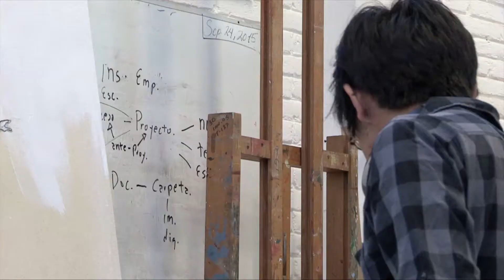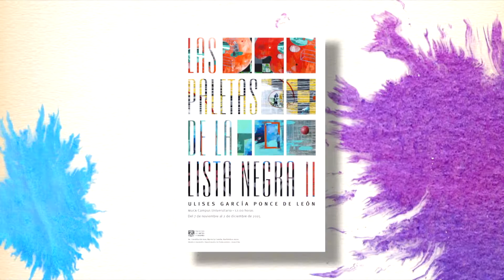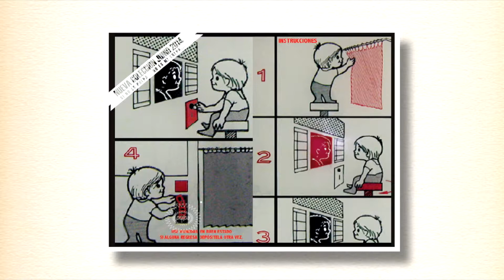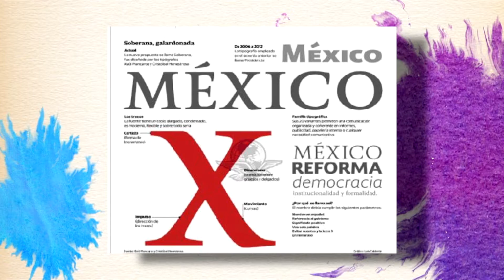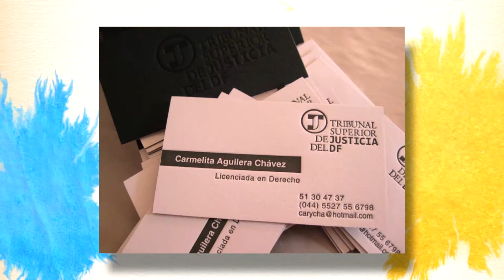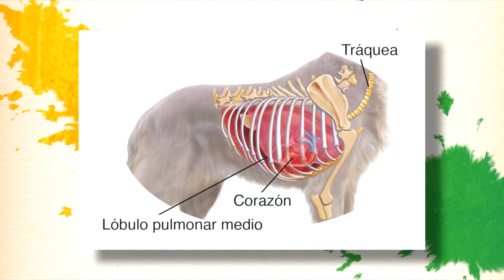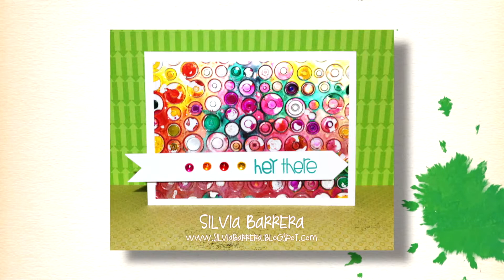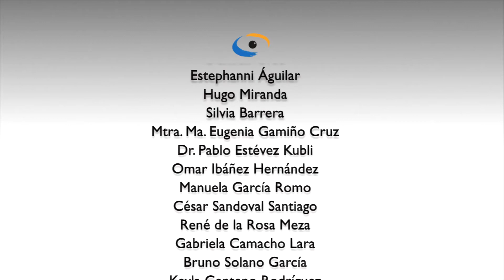1.- La diversidad del Arte y el Diseño. Mirador Universitario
En esta primera edición de la serie: Creando Ando Temporada 7, veremos la exposición de Ulises García Ponce de León, “La Paletas de la Lista Negra II”, el “Encuentro de Ciencias Artes y Humanidades”, así como entrevistas a egresados de la facultad. Participantes: Dra. Elizabeth Fuentes Rojas, Directora de la FAD. Mtro. Ulises García Ponce de León, Docente de la FAD. Omar Ibañez Hernández, Ex Alumno de la FAD. Manuela García Romo, Alumna de la FAD. Mtro. Santiago Ortega Hernández, Secretario General de la FAD. Mtra. Ma. Eugenia Gamino Cruz, Docente de la FAD. Dr. Pablo Estévez Kubli, Docente de la FAD. Cesar Sandoval Santiago, Docente de la FAD. René de la Rosa Meza, Docente de la FAD. Gabriela Camacho Lara, Docente de la FAD. Bruno Solano García, Ex Alumno de la FAD. Keyla Centeno Rodríguez, Alumna de la FAD. Daniela Martínez Becerra, Alumna de la FAD. Isaac Ordaz Vera, Ex Alumno de la FAD. Adrian Aguirre, Pulpa Diseño. Claudia Fierro, Egresada de la FAD. Cristobal Henestrosa, Docente de la FAD. Demián Cruz, Egresado de la FAD. Estephanni Aguilar, Egresada de la FAD. Hugo Miranda, Egresado de la FAD. Silvia Barrera, Egresada de la FAD.
Presentador y Coordinador Académico: Dr. Adan Zamarripa Salas
Productor: José Ramón San Pablo García
Postproducción en Final Cut: Ariana Morales Sarabia
Asistente de producción: Tania Alejandra Campos Lince y Guerra